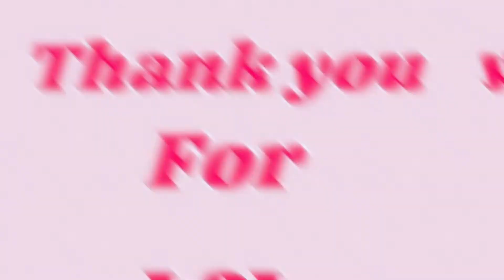#63 Thai Golden Bags | Thung Thong | ถุงทองทอด is a Deep-fried snack popular for New Year festival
Thai people usually give Thung Thong during the New Year festival money or gold. In the past, they used to be served on special occasions such as weddings, but nowadays Thung Thong is more likely to be served at luxurious parties.
Thai Golden Bags (or purses), “Thung Thong" is delicate little wrappers filled with a combination of meat and vegetables and usually deep-fried. This version I make for vegetarians. Served with Thai sweet chili sauce for dipping into.
All ingredients are easy to find at your nearest store. Really easy to make at your home. If you don't want to fry in it in oil, you can also bake it in the oven or air fry.